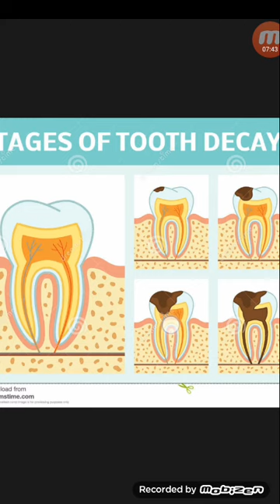দাঁতের পোঁকা দুর করার একমাত্র উপায়...